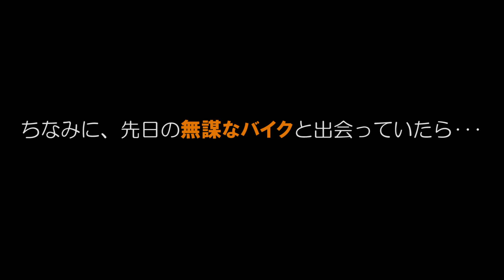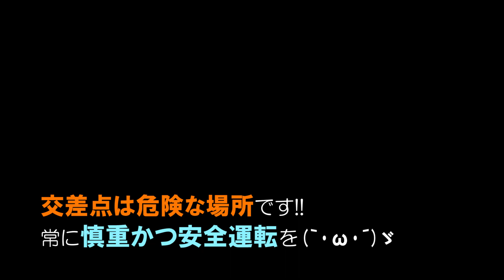最後どうなるか想像できない人、いる？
飛び出す自転車運転手さんと暴走しちゃう運転手さんは、いつか人生終了してしまうのではないか、と恐怖しかない。どうか、みんなの道路を安全運転で楽しく走りましょう(｀･ω･´)ゞ